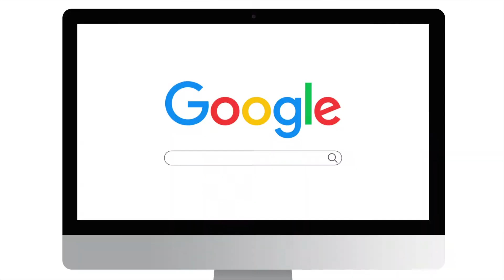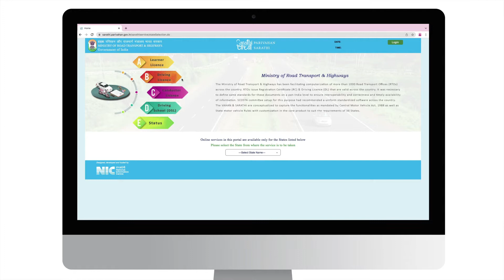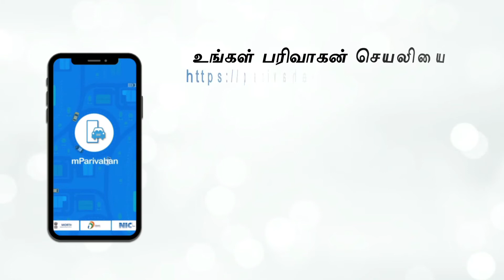Driving Licence TN